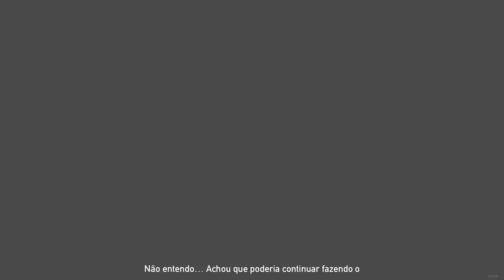FAR CRY 5 #15 ENFRENTANDO A FAITH SEED